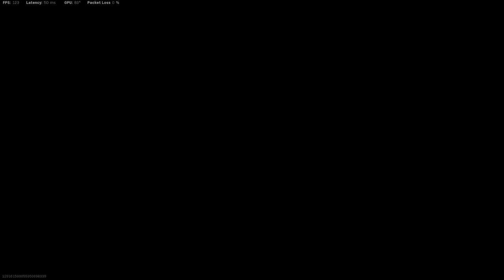winning on Fortunes Keep! (NEW SEASON 4 WARZONE MAP)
I AM LOVING THE NEW WARZONE MAP